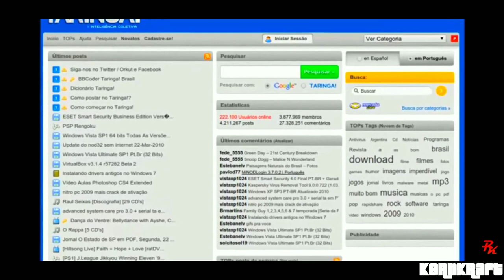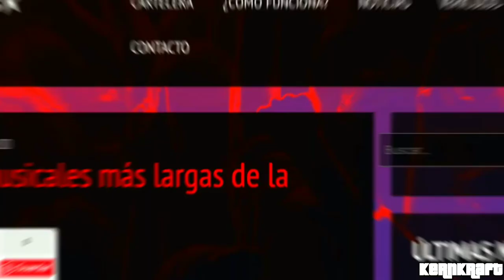¿Realmente Toni Cipriani Acabo Con CJ? - ANÁLISIS + OPINIÓN (Video N.100) (4to Especial Del Canal)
Buenas gente, que tal espero y esten muy bien, hoy llegamos al video número 100 del canal, y decidí hablar por última vez acerca de esta teoría sobre si Toni acabo con CJ, donde se analizo y se le dio realismo y sentido a la teoría en general, siendo este tema sobre el primer video sobre GTA en el canal y decidí hacer un rework y que mejor forma siendo el video numero 100, espero y lo disfruten